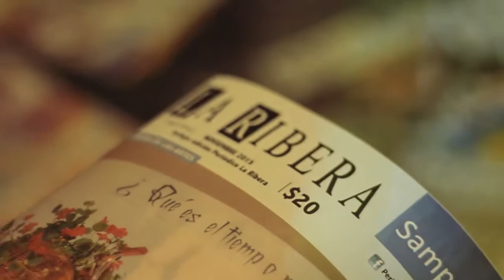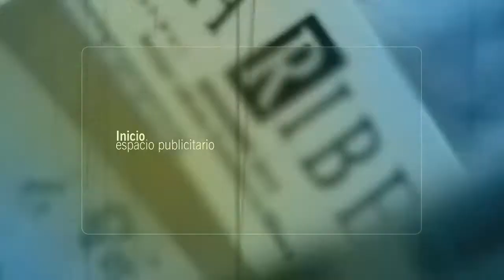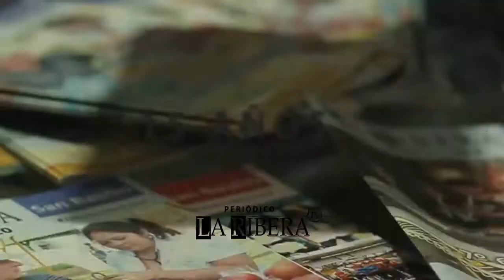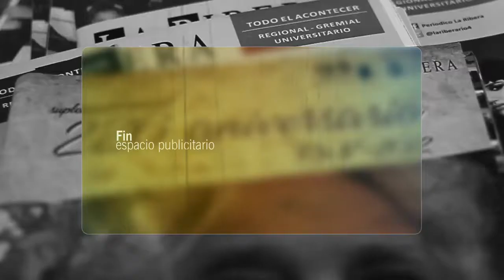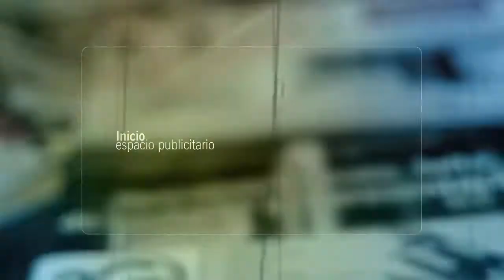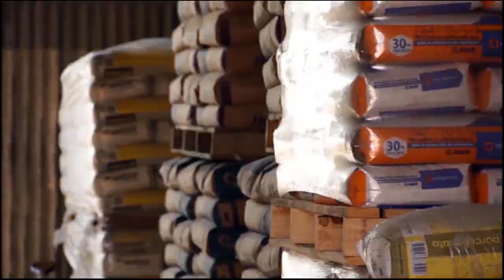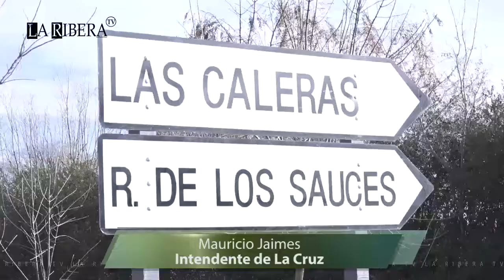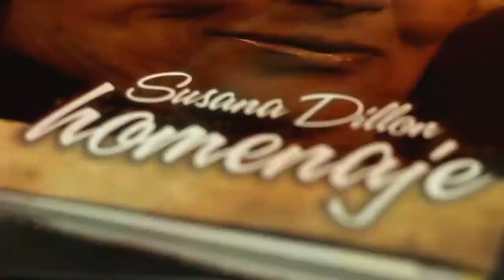La Ribera Televisión - La Cruz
Estamos conociendo La Cruz - Ciclo 2017